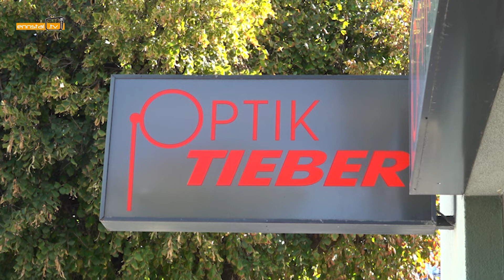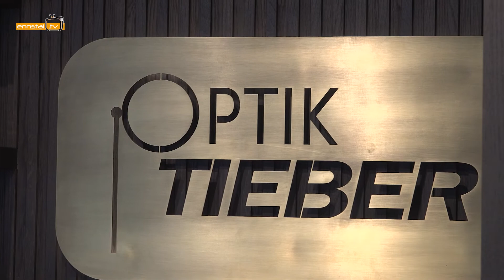Optik Tieber: E-Bike Verlosung